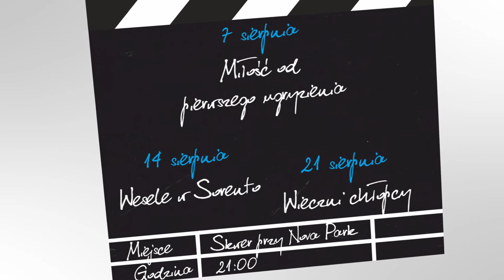NoVa News Kino Letnie 2